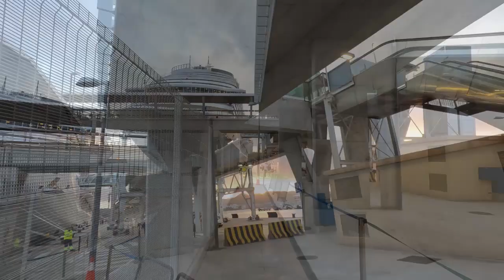Ibiza + White Party: FULL ON FUN! Ep8: Cruising Costa Solo.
Today we pick up speed!  We are in Ibiza and lucky enough to meet up with friends and spend the day at their villa!  The night is so much fun too!  I really hope you enjoy this video as the last 2 haven’t been as happy as I would have liked.  But honesty is always the best policy!

Overall this trip is hysterical and I will expose more of the funny bits as I go along!  Info videos will come at the end.

It's going to be an epic journey over the next few years and beyond…  I barely know what is around the corner myself, but I really hope to find a community here to share it with!!

Hope to make you giggle (and get lots of info over too!)

Clare/Cag
X